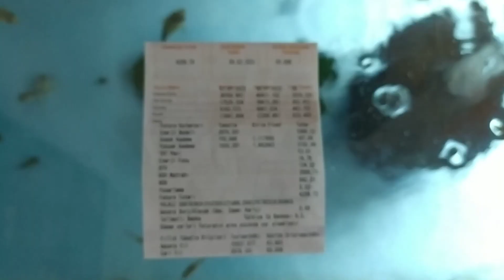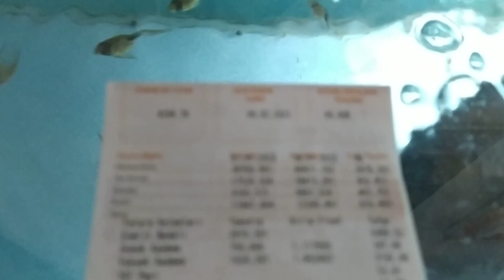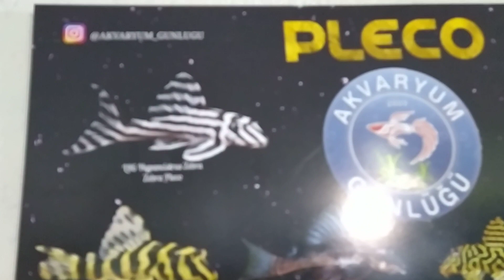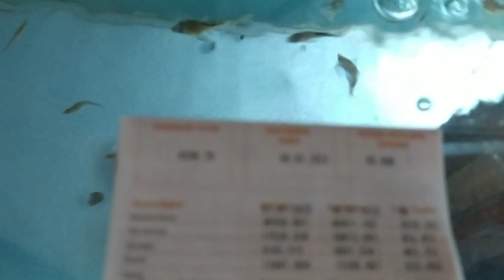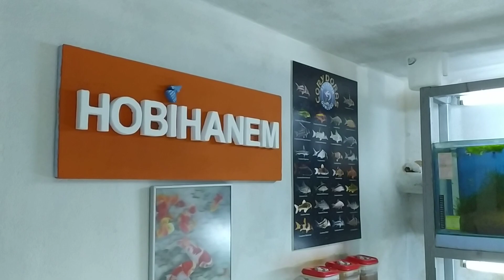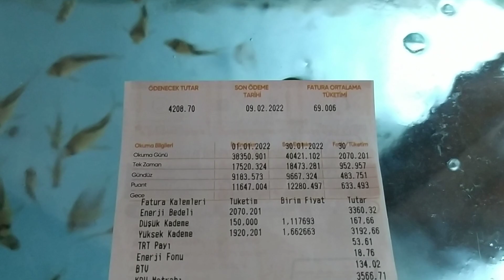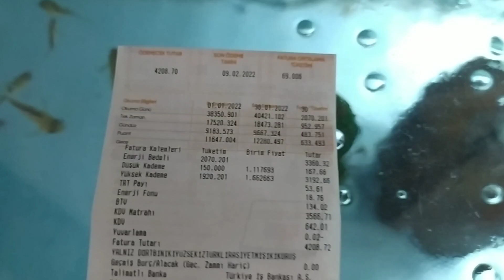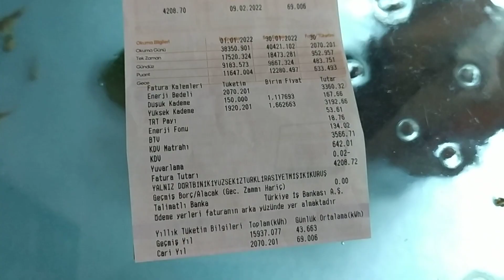Hobihanem Elektirik Faturası Ne Kadar Geldi?